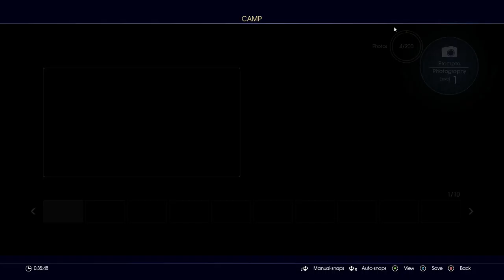FFXV First playthrough 1.2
Power went out while I was playing this. This was after the power outage.